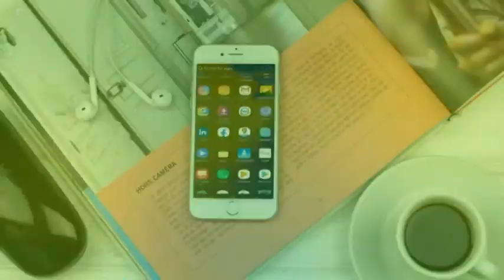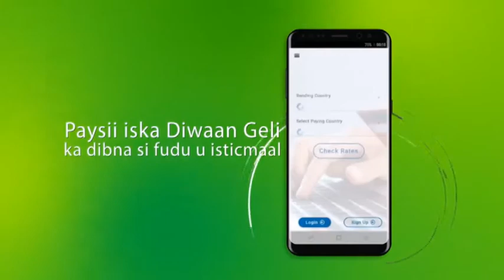Gudoomiye Mowliid Guhaad " Waxaan Soo Jeedinayaa In Qodobada Qaar Wax Ka Badal Lagu Sameeyo"